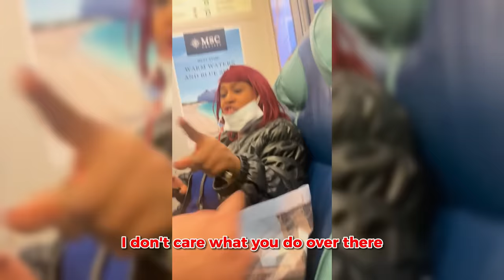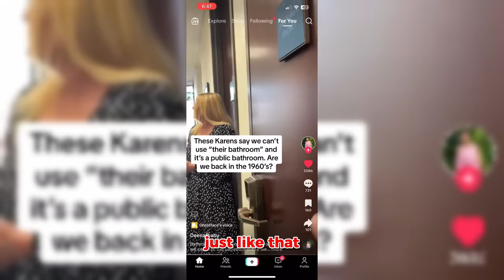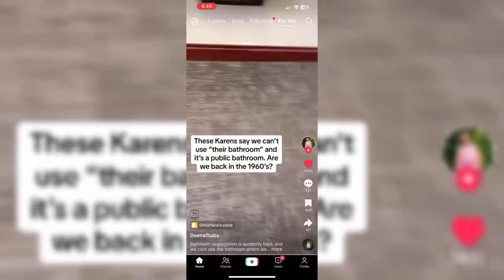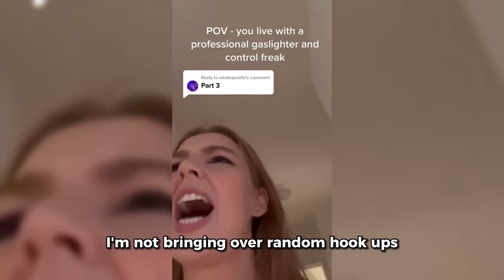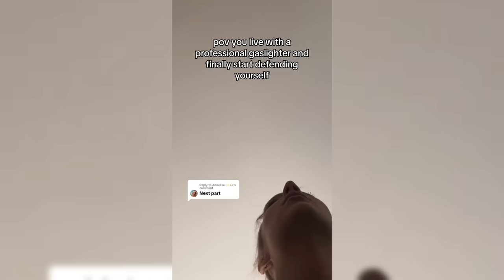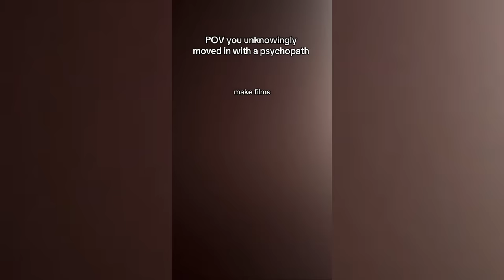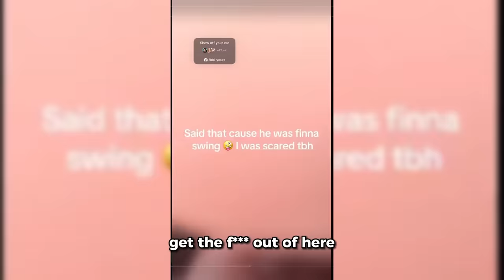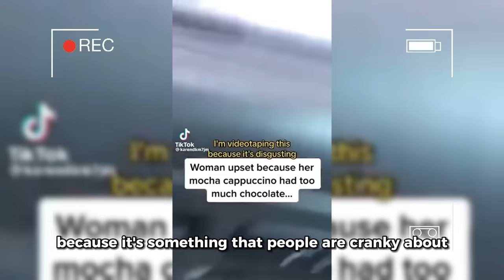TOP 200 BEST KARENS CLIPS OF 2023! (INSTANT KARMA)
In this video you will see karen complications which include karens get owned, karens in the wild, karen videos, entitled karen, karen getting owned by police, karen arrested by police